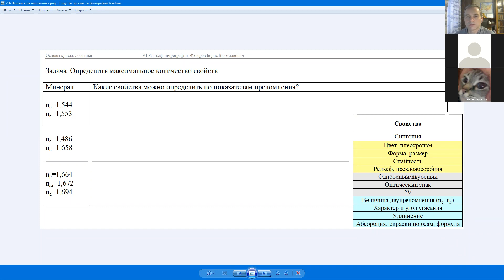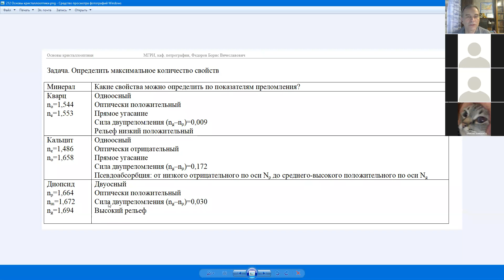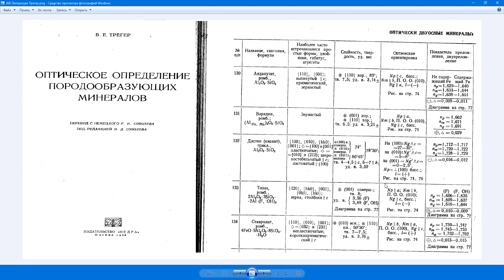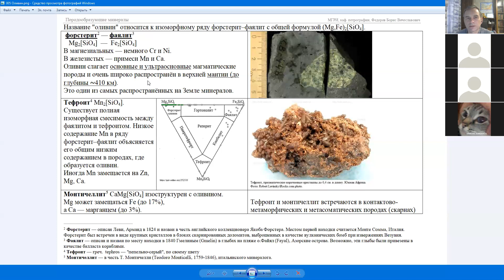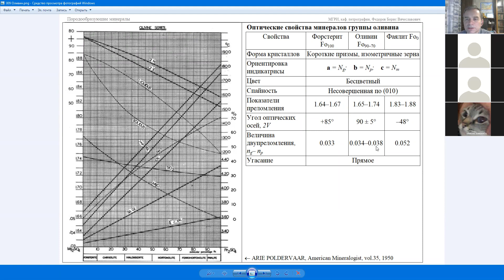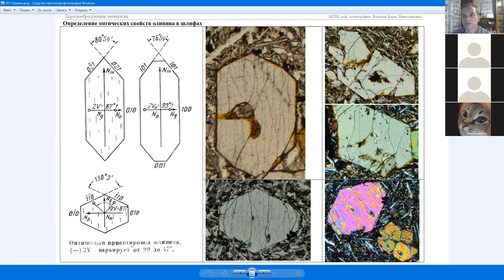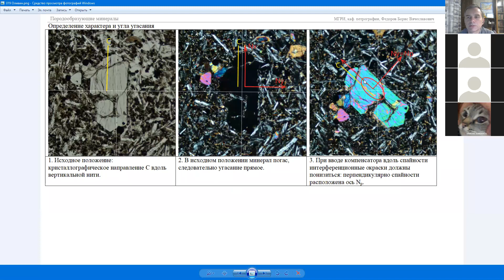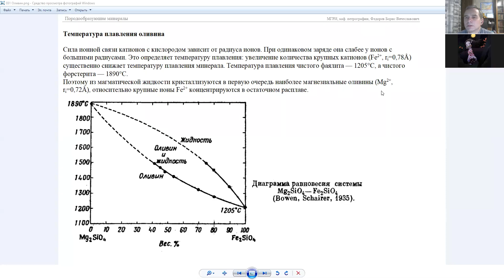Петрография. Лекция 05. Основы кристаллооптики. Оливин.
0:14:06 - Литература.
0:19:42 - Оливин.
0:30:10 - Оптические свойства оливина.
0:55:43 - Химический состав оливина.